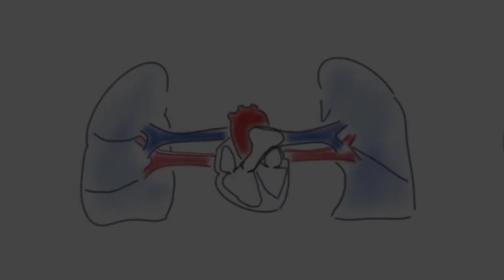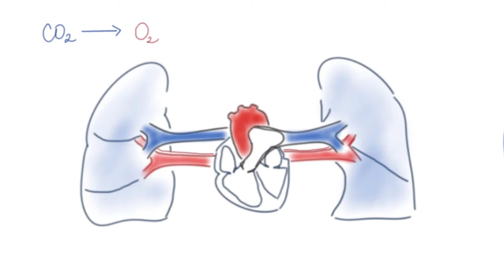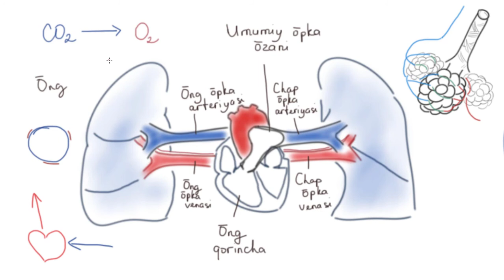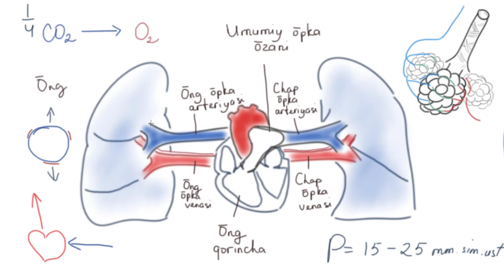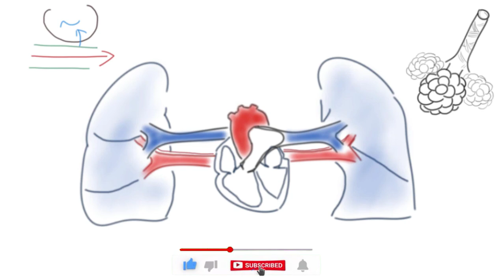ANATOMIYA: KICHIK QON AYLANISH DOIRASI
Mavzu: Kichik qon aylanish doirasi
Kicik qon yalanish doirasi, umumiy qon aylanish tizimining bir qismi hisoblanadi. Kichik qon aylanish doirasining  asosiy vazifasi karbonat angidridli venoz qonni, kislorod bilan boyitish va arterial qonga aylantirishdir. Hamda kicik qon aylanish doirasining yana bir vazifasi issiqlik ajartishda yani organizmni sovitishda ishtirok etishdir

00:30 - Kichik qon aylanish doirasi haqida tushuncha
01:00 - Kichik qon aylanish doirasining tuzilishi
03:10 - Kichik qon aylanish doirasining oziga hosligi (nega arteriyadan venoz qon oqadi?)
04:27 - Gaz almashinuvi jarayoni
05:45 - Kichik qon aylanish doirasi haqida ba`zi qiziq ma`lumotlar

Videodanshunchaki sizning bilim olishingizda yordamchi material. Asosiy material esa doim kitoblar bo`lgan.

Video yoqqan bo`lsa like tugmasini bosishni, obuna bo`lishni va do`stlaringiz bilan ulashishni unutmang. Siz har bir laykingiz kanalni rivojlanishida ulkan xissa qo`shadi shu bilan birga muallifni ilhomlaniradi!